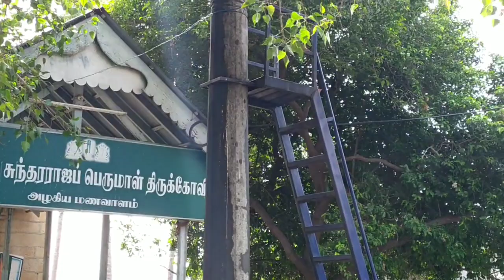சுந்தரராஜப் பெருமாள் திருக்கோவில்